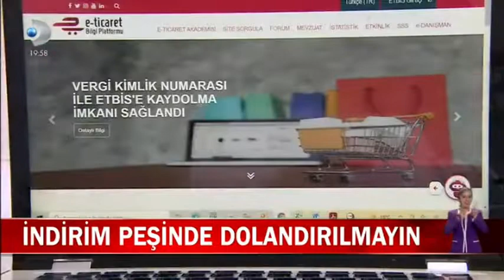Kasım İndirimleri Avm Ziyaretçisini Artırdı